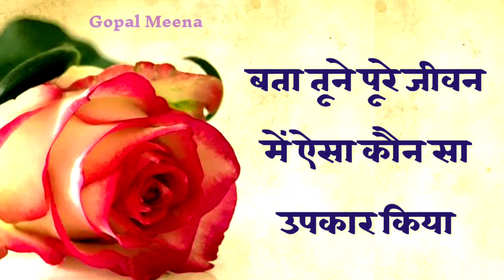मृत्यु:,, के बाद पूछे जाएंगे आप से 10 सवाल जानिए ll garud puran,,,,,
Krishna Mandal 16k...

यह वीडियो एक प्रेरणादायक विचार के लिए बनाई है इस वीडियो से हमें किसी के दिल को कोई भी ठेस पहुंचाने का उद्देश्य नहीं है यह केवल शिक्षा के तौर पर वीडियो है और इस वीडियो पर स्वयं कृष्णा कृष्णामंडल अपना मालिकाना दावा करता है किसी का कुछ नहीं है.

shrimad bhagwat Geeta Gyan
shrimad bhagwat Krishna samvad
shrimad bhagwat Gyan ganga
shrimad bhagwat Krishna Vani
shrimad bhagwat Krishna ka Anmol